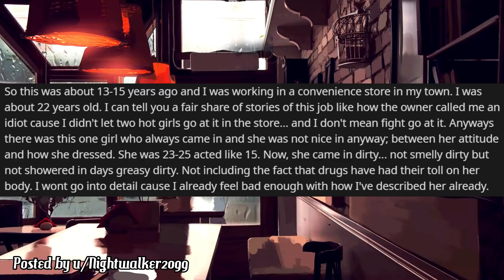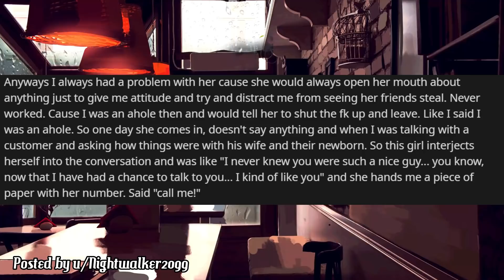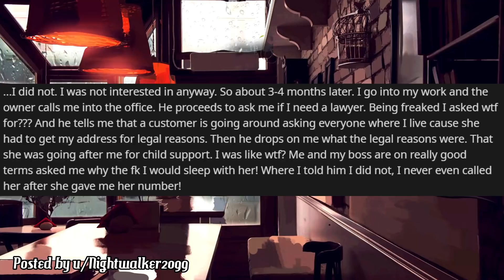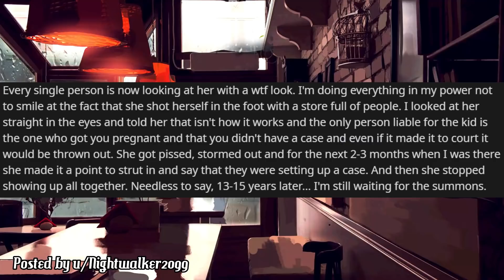Random Girl Sued Me For CHILD SUPPORT Because I Didn't Return Her PHONE CALL! - Entitled People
Entitled People
Hey friends! Today's story involves a Karen that claims OP owes her child support because when she gave him her number and he never called her she went and hooked up with her ex and got pregnant... THUS obviously making it OP's fault! Right... that's definitely how it works.

Hope you enjoy the entitled people story!

While there are many r/ channels that read r/JUSTNOMIL from reddit, each channel has their own way of performing them.

Some of the top rSlash entitled subreddit channels I recommend checking out are the original rSlash, Redditor, VoiceyHere, Mr Reddit, Storytime and Darkfluff. These Reddit story channels inspired me to start my own Reddit story channel, with a focus on Entitled People stories and at times going into the r/pettyrevenge, r/entitledpeople and r/entitledparents subreddit as well.